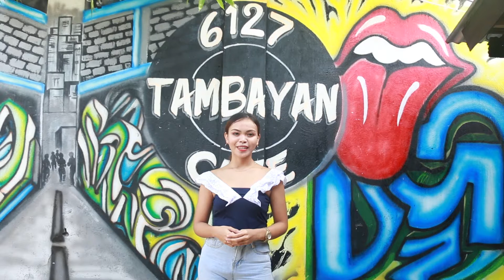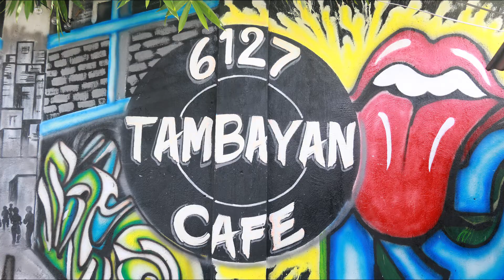6127 Tambayan Cafe Vlog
Everyday is a wonderful day to travel, Live your life as if there's no other time in this world.
At Body Positive, we only not build and uplift people, we discover and enjoy.
Here's a new vlog for " 2021 Exploring 6127 Tambayan Cafe "